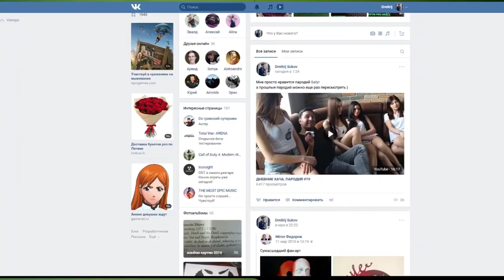За что я люблю интирнет ?!